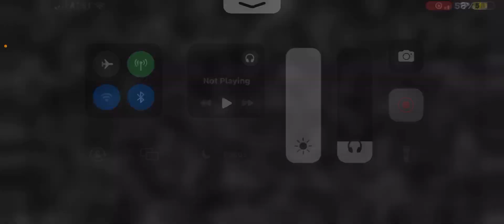Playing Five Nights at Freddy,s 4/20 mode